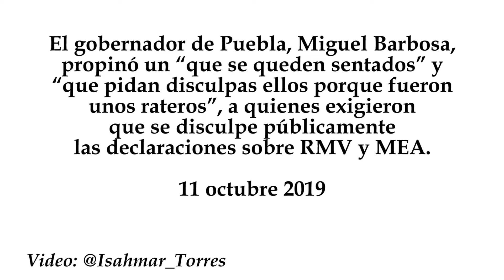“Que se queden sentados”, respondió Barbosa a quienes le exigen disculpas por “castigo de Dios”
El gobernador de Puebla, Miguel Barbosa, propinó un “que se queden sentados” y “que pidan disculpas ellos porque fueron unos rateros”, a quienes exigieron que se disculpe públicamente las declaraciones sobre RMV y MEA.